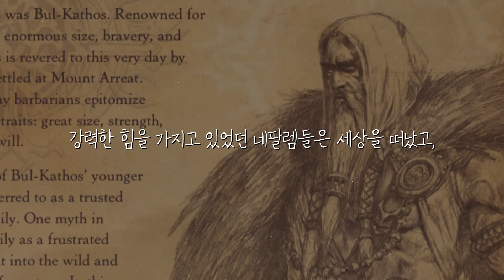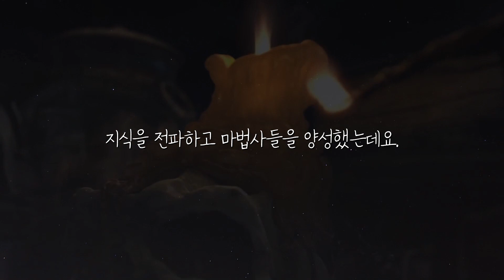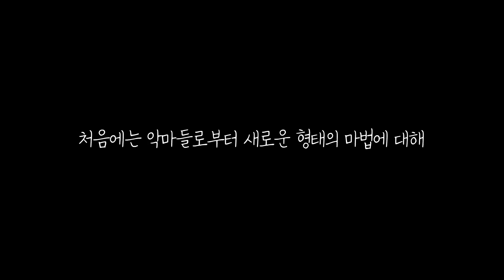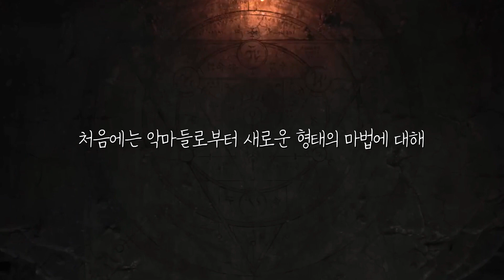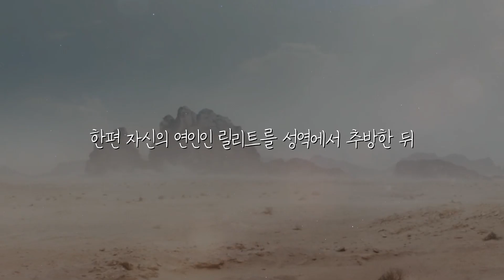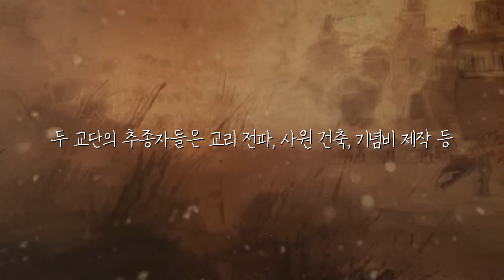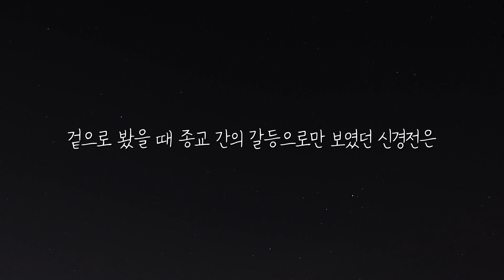디아블로4 이전 스토리 총정리 | 3편 마법과 신앙 | 디아블로 스토리 한눈에 보기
디아블로 게임을 더욱 재미있게 즐기기 위해서
디아블로의 세계관부터 디아블로4 이전의 스토리까지
디아블로 공식 설정집과 게임 내 스토리를 정리하여 만든 영상입니다.

악마 릴리트가 추방되고 천사 이나리우스가 사라진 뒤의 성역에서
네팔렘들은 점점 힘을 잃고 평범한 인간이 되어갔는데요.
성역의 평화로움도 잠시 인간들의 욕망으로 인해 성역의 존재가 들키고 마는데요.